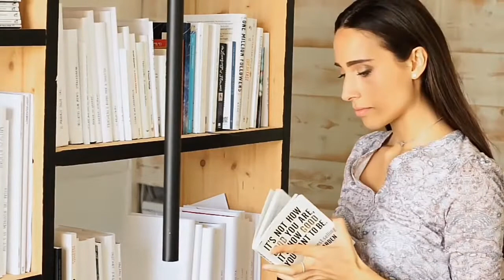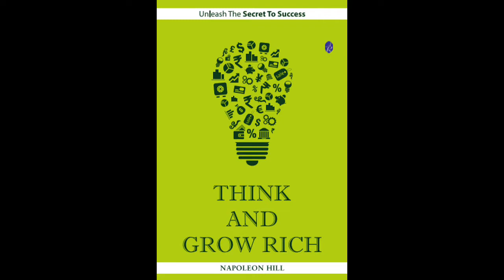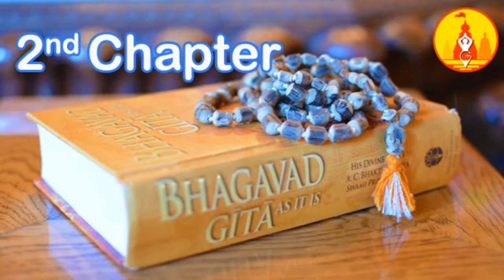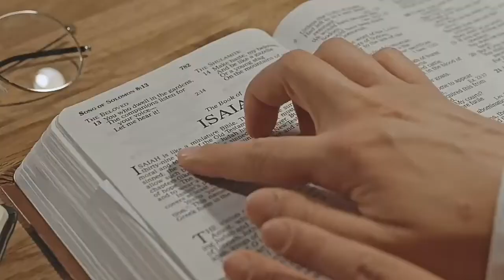Top 5 Books You Must Read Before You Die | Life Changing Book | Best Books 2021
This video presents five must read books which everyone should read before they die, no matter which walk of life they’re from, be it a student, a working professional, an entrepreneur, or someone in need of some inspiration. This motivational video in Hindi tells us about 5 books which are capable of changing your life. Incorporate this learning in your life to succeed in all aspects be it career, relationships or studies. With this, I want to spread message of faith, hope, patience and positive thinking to every possible person because this world is full of tensions, negative thoughts, stress and depression.who has a mission to motivate and empower Indians through motivational and inspirational videos in Hindi.